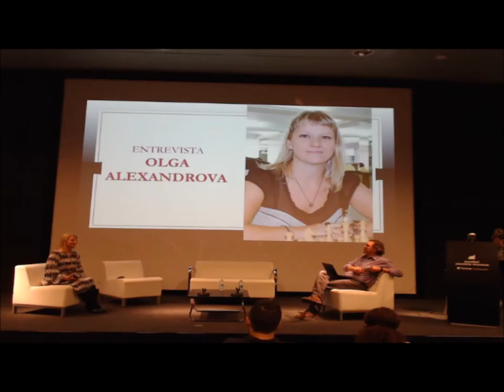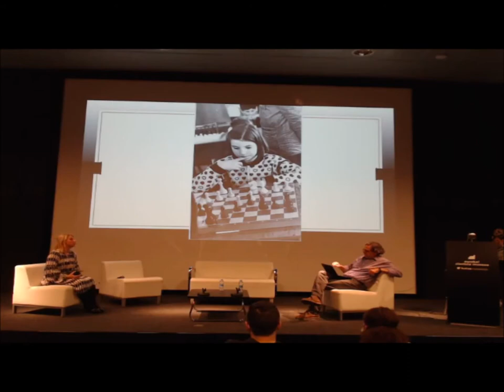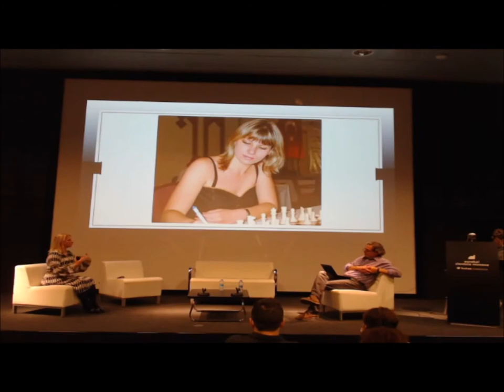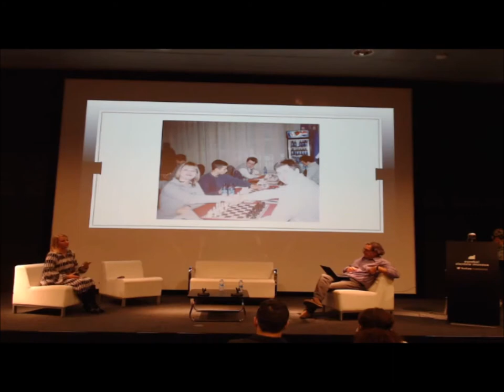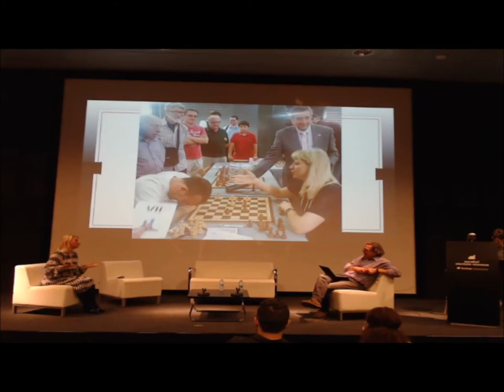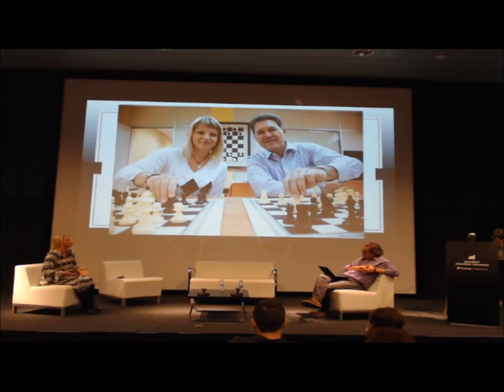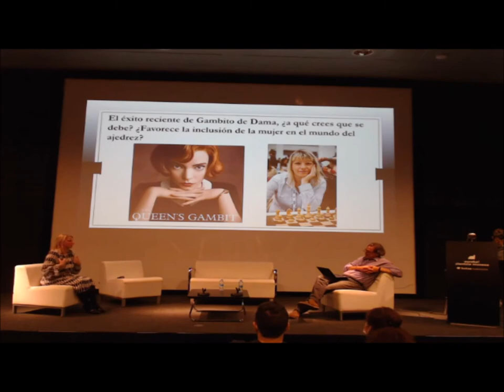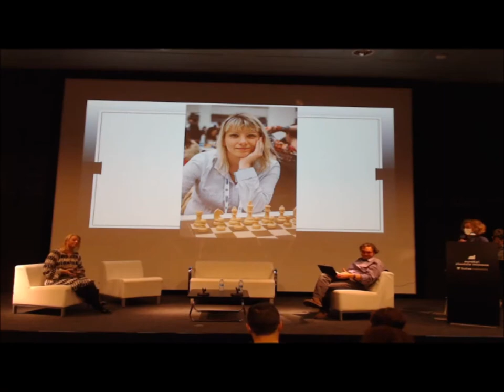CienciayAjedrez. OlgaAlexandrova. "El papel de la mujer en el Ajedrez"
La gran maestra de ajedrez Olga Alexandrova (Ucrania) aprendió a jugar a los 5 años, y se entrenó bajo los métodos de la todavía existente escuela soviética de ajedrez. Tras lograr el triunfo en el campeonato femenino de Ucrania en 2004, Olga participó en Olimpiadas y torneos por todo el mundo, a imagen y semejanza de Beth Harmon, protagonista de "Gambito de Dama", la aclamada serie de Netflix. Olga se coronó dos veces como campeona de España Femenina (2013 y 2014), pero entre sus mayores logros se considera el tercer puesto en el Campeonato de España Absoluto de 2011, donde fue la única mujer entre 53 participantes. ¿Es el ajedrez un deporte para hombres? ¿Por qué las mujeres obtienen peores resultados? ¿Cambiará esa realidad a corto o medio plazo? ¿Son necesarios los torneos femeninos? La respuesta a éstas y otras preguntas, de la mano de Diego Rasskin, en esta apasionante entrevista abierta.